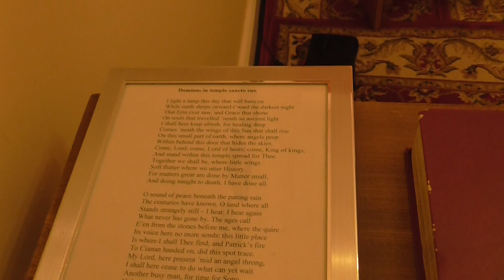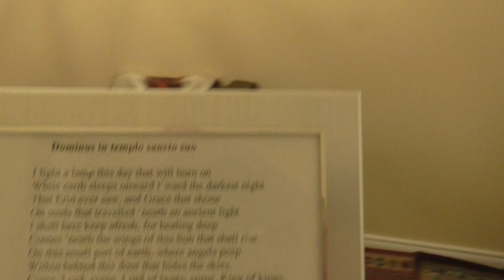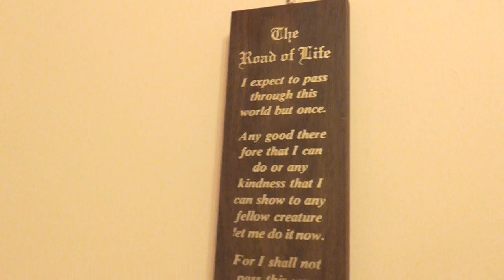Fr. David Jones - A little lamp burning in the night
Keeping watch while the World sleeps